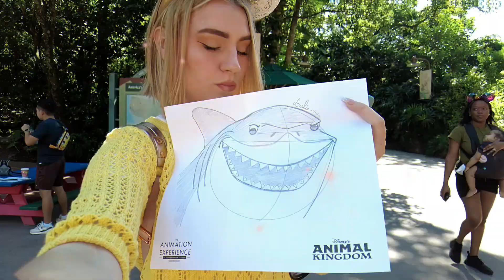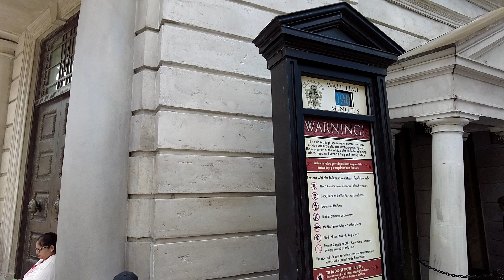CUANTAS ATRACCIONES hago con UN DÍA PARK to PARK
Recuerda que podes viajar a Disney vos también! Contactame!
✈️Necesitas ayuda para gestionar tu viaje a Disney?
Soy agente especializada en Disney y Universal, contáctame
💌MD: Instagram
🧜🏻‍♀️Hola a todos! Yo soy Luli y les doy la bienvenida a mi canal, hablamos sobre viajes a Disney Wolrd, cómo gestionarlo, películas, historia y todo sobre el mágico Disney!!!
♥️Subscríbete! No decepciones a Mufasa!

Subimos vídeos Martes y Viernes!